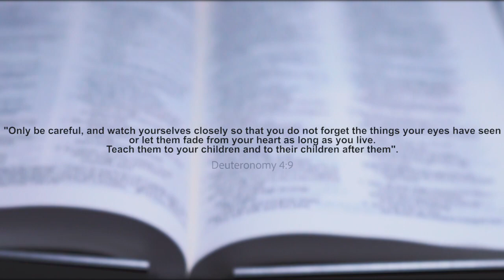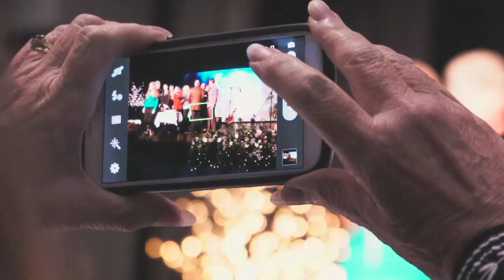Covenant Christian School 40th Dinner Highlights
Our 40th birthday dinner... what an incredible evening! It was an amazing night of giving thanks to God for 40 years of Covenant Christian School. There is so much that could be said, from the beautiful decor, to the sumptuous food, the entertainment, the smiles and laughter and hilarious wigs... but what wasn't necessarily seen was the army of faithful parents and staff who made the evening happen. Thank you to everyone for bringing God great Glory.
Learn more about this great place called Covenant Christian School Sydney